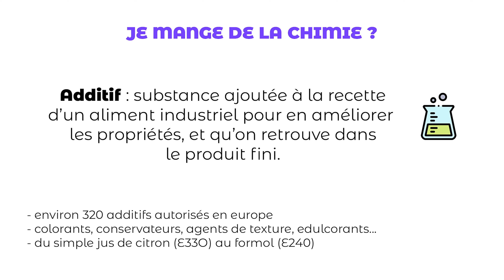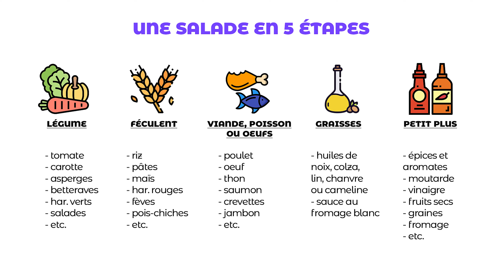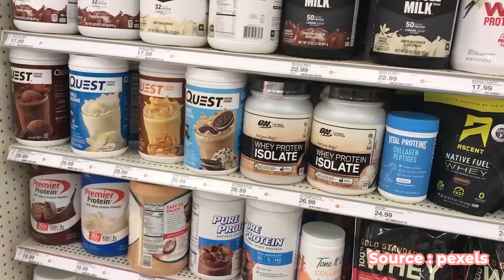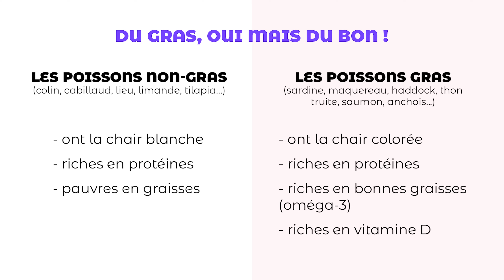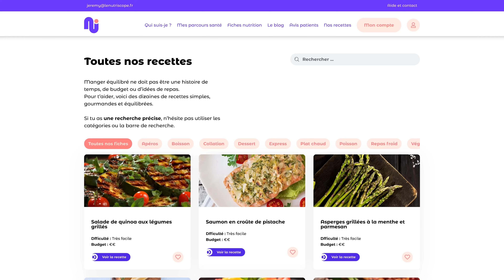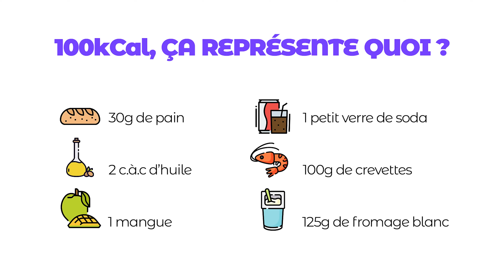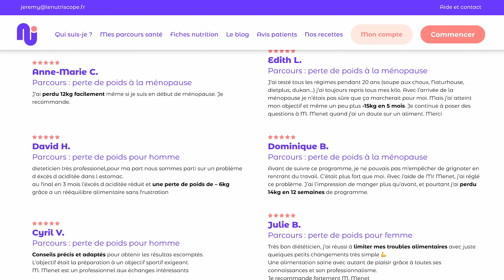Comment PERDRE DU POIDS avant l'été ?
Quelle alimentation adopter pour avoir le ventre plat sur la plage ?

Je suis Jérémy MENET, diététicien-nutritionniste à Laon (02), nutrithérapeute et expert en nutrition-santé 🥕. En 10 ans de consultations, j’ai aidé plus de 4000 personnes à se réconcilier avec leur corps et leur alimentation.

Munro, I. A., & Garg, M. L. (2013). Prior supplementation with long chain omega-3 polyunsaturated fatty acids promotes weight loss in obese adults: a double-blinded randomised controlled trial. *Food & function*, *4*(4), 650–658.

Papatriantafyllou, E., Efthymiou, D., Zoumbaneas, E., Popescu, C. A., & Vassilopoulou, E. (2022). Sleep Deprivation: Effects on Weight Loss and Weight Loss Maintenance. *Nutrients*, *14*(8), 1549.

0:00 : Intro
0:19 :  Qualité vs Quantité
2:40 : Comment faciliter la digestion ?
5:39 : Construire du muscle
8:23 : Arrêter le gras ?
11:05 : Comment bien s'organiser ?
13:38 : Faut-il compter ses calories ?
15:23 : Hydratation et perte de poids
17:24 : Activité physique
18:40 : Dormir pour maigrir ?
19:40 : Garder les petits plaisirs
21:21 : Foutu pour foutu...
21:50 : Conclusion